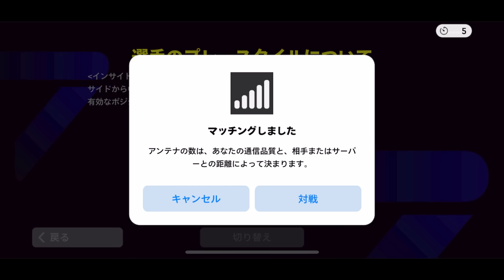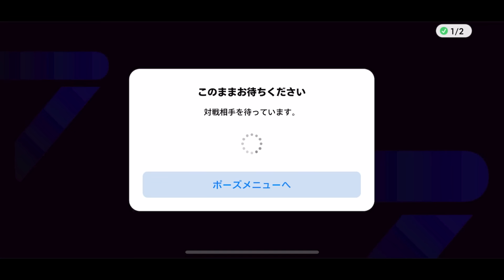未使用のSS級選手全員使ってみた【eFootball2024アプリ】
そろそろ溜まってきてたのでここで福袋企画定期